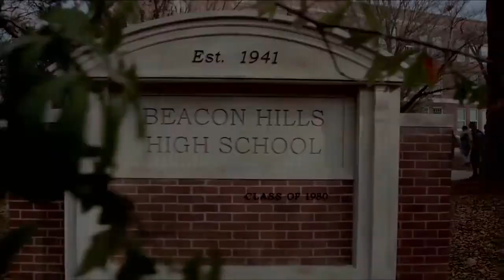The Last Hunter [Derek Hale]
Wattpad Story by huntercursed